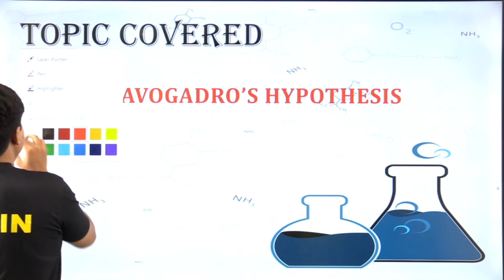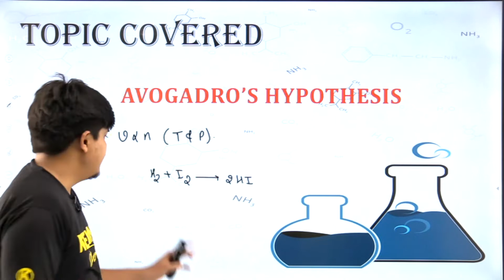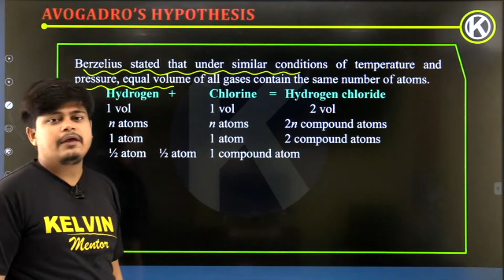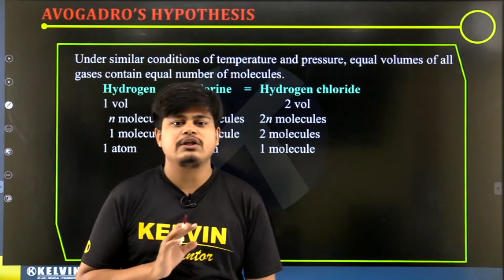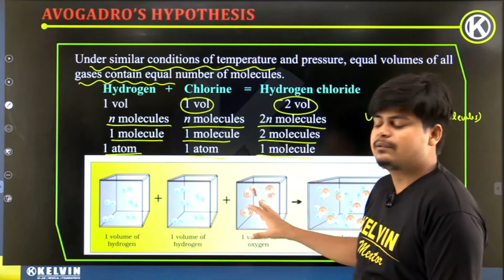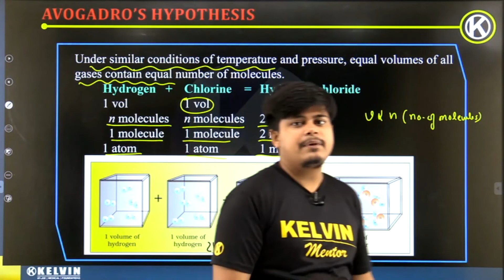Class - 11 Avogadro hypothesis | Chemistry | lec-6 | Kelvin 11&12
📲 Download the KELVIN Live App for study material, test series & much more . (Click Here)

🙌Welcome Everyone, on this channel you will find free content for class 11 & 12 related to science subjects.